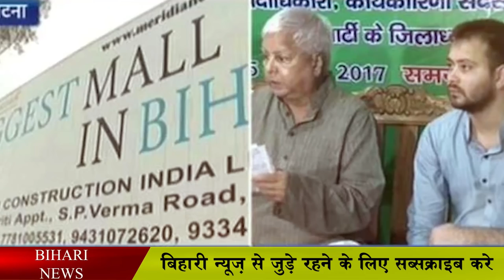"विकास दिवस" के रुप में मनेगा सीएम नीतीश का जन्मदिन. CM birthday will be celebrated as Vikas diwas .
Chief Minister Nitish Kumar's birthday will be celebrated across the state as Development Day, tell you for your information, Chief Minister Nitish Kumar is going to celebrate his birthday on March 1, while he was born in the year 1951 and this year Nitish Kumar is 70 years old.

On this day, JDU workers will gather at every booth in every city, town and village, they will all celebrate and wish their leader to be of long life. Along with this, all the companions will discuss the countless development works done by Nitish Kumar.